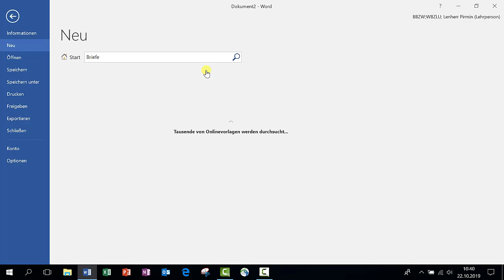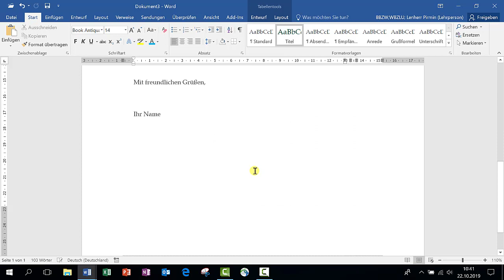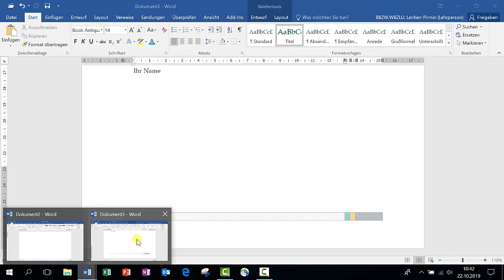Word neue Datei erstellen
Word
Eine neue Datei erstellen. Oder eine Dateivorlage holen